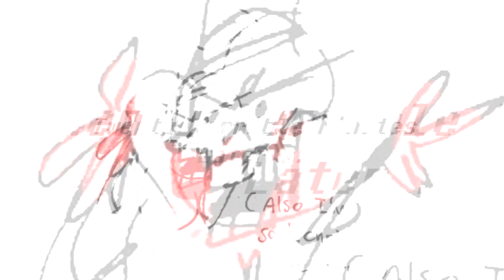Unruly Chef! ❰UNDERTALE COMIC❱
STOP THIS MADMAN!